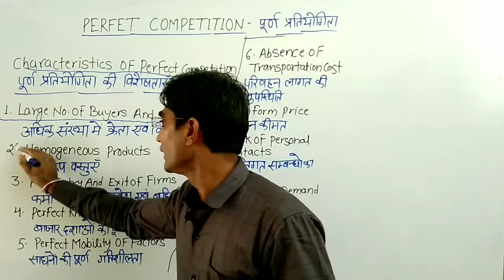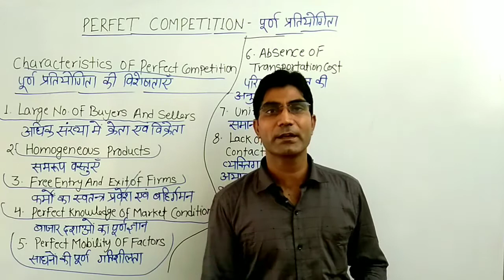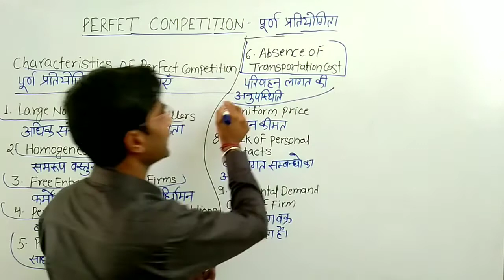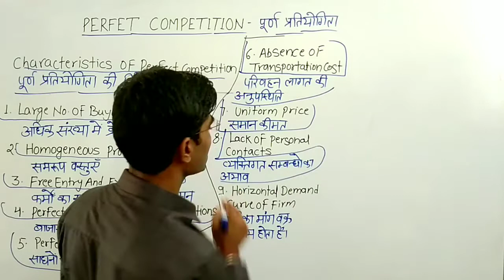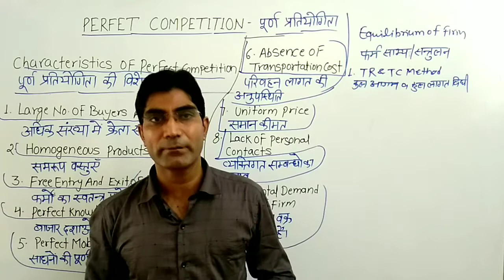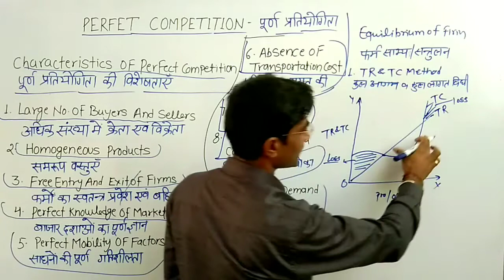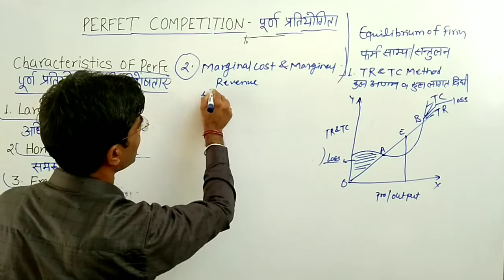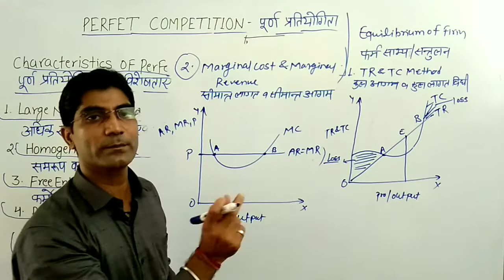B Com-I EAFM-I Perfect Competition-Meaning & Characteristics By Dr. Navneet Sangwan